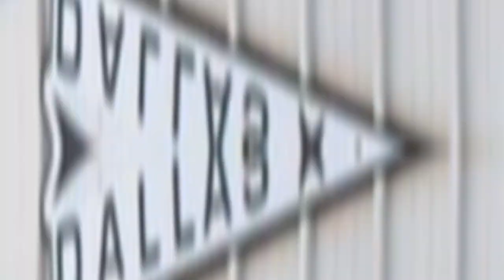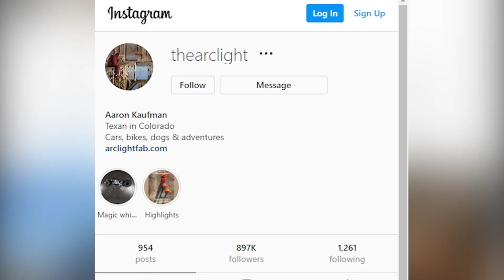How Aaron Kaufman Spends His Millions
Aaron Gerald Kaufman was born on January 26, 1982, to David Gerald Kaufman, who was a self-taught auto mechanic, and Lisa Hestilow Stewart. While living on his grandfather's farm with his younger brother, Jared Brett Kaufman, he got his first taste of driving behind the wheel of a 1968 short-bed baby blue Ford F100 with white bumpers and a grille. He went on to become a highly famous and rich person, with a net worth of over 8 million dollars. In today’s video, we will be talking about how Aaron Kaufman spends his money.
His Journey Toward Success
As a young boy, Aaron Kaufman realized he was good at dismantling and putting together various objects. His lifelong fascination with automobiles eventually led him down the path of hot rods. Aaron became known for his talents as a hot rodder, mechanic, and fabricator all on his own. When Aaron first met Richard Rawlings, they were both working at a nearby auto shop. As a result of Richard's admiration, Aaron was offered a job with Richard's company. Within a few years at that time, Aaron had become the head mechanic at Gas Monkey Garage. After the 2012 debut of Fast N' Loud, Aaron and Richard became household names throughout the world. Kaufman never lost his enthusiasm, and when the show stopped being about the things that interested him most, he walked away. Intricate automobile construction and restoration have always been his primary interests. His company is well-known in the community for its dedication to the repair and maintenance of Ford F-Series pickup trucks. Now that he has found true love, Kaufman may look forward to a prosperous future with his wife.
Cars Built And Sold By Aaron Kaufman
Over the years at Gas Monkey Garage, Aaron Kaufman has undoubtedly crafted some seriously outstanding vehicles. He's created some wild rides even away from Fast N' Loud.
Ford Falcon Owned By Aaron Kaufman
In March of 2014, Aaron was interviewed by Wisconsin Hot Rod Radio and said that the Falcon he was building for Pikes Peak was one of his favorite cars he had ever constructed. Following its purchase, Kaufman entered it in Ultimate Street Car competitions and made two trips to the Pikes Peak International Hillclimb. His short film, "Tick Tock," centered on a car. The highest bidder paid just over $65,000 for the Falcon. Race car builder Jim Hadden originally constructed this 1963 Ford Falcon, which Aaron Kaufman then rebuilt. There are two different wheel sizes included, 188.0 and 189.0, both of which are Forgeline GW3s with Race Gold centers and Polished outer rims.